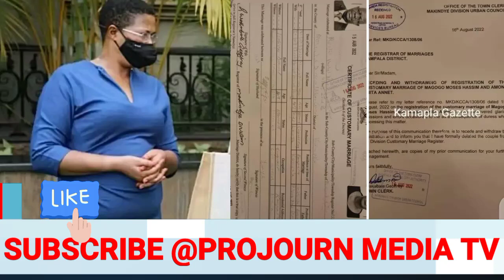Alimumaziga! Olubuto Lwa Speaker Anita Among Oluvanyuma lwokusazaamu Obufumbobwe ne Moses magogo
Janet m7 wattabu! Anita Among Alimumaziga Obufumbo busasise Court esazizamu obufumbobwe negweyaba
Kaweddemu Omwana ALeese obuzibu Janet M7 Awera Speaker Anita Among amasimu ge museveni takyagakwata
Janet M7 Tasaaga! Ebya museveni okuzaala mu speaker Anita Among tebinagwa tayinza kuwona kubambulira
Janet M7 atabuse! Speaker Anita Among Okuzaalira Museveni omwana kyekigenda okuttisa  Bwino avuddeyo
Janet M7 atabuse! Speaker Anita Among Okuzaalira Museveni omwana kyekigenda okumutisa Bwino avudeyo